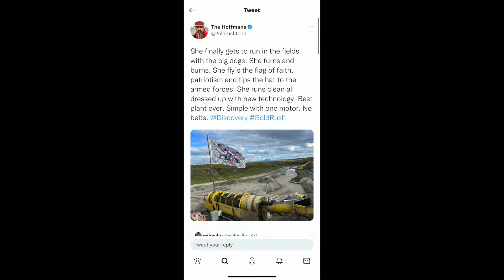Gold Rush ~ Hoffman Family Gold: RENEWED??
Todd Hoffman has been active on social media and something caught my eye.

Why did Dave go to Montana??

Who has the shortest mining career in gold rush history??  click the link to find out.